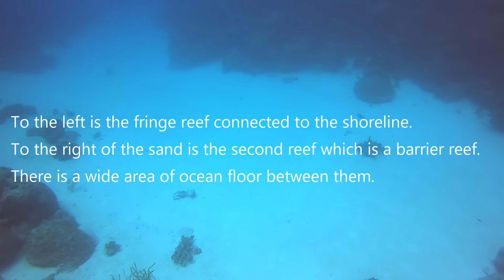Back to the Island Bonaire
shore diving and boat diving the Reefs of Bonaire and Klein Bonaire